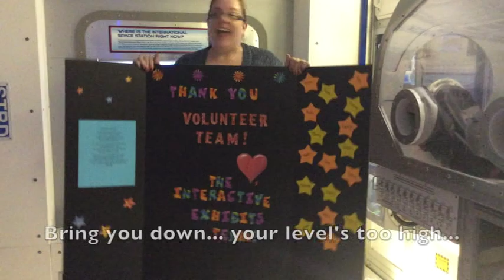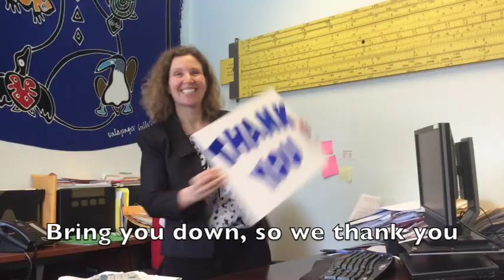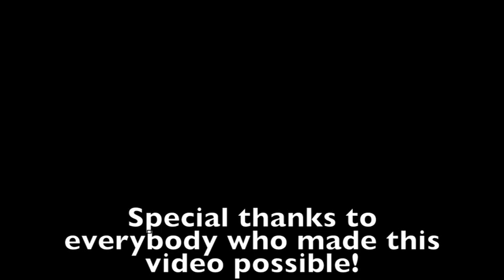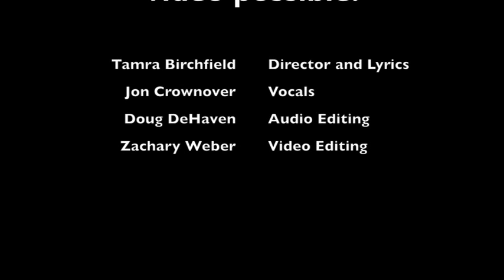Volunteer Appreciation Week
It's Volunteer Appreciation Week, so we made a video to show our volunteers how much we're grateful for them! Looking for a fun volunteer opportunity?